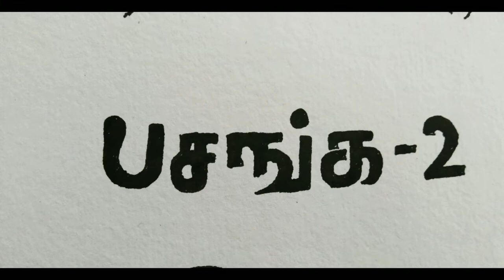Surya drawing | Surya all movie title drawing